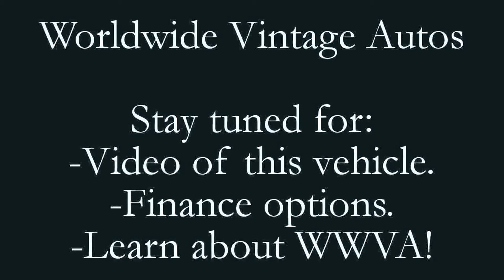1973 FORD BRONCO RED